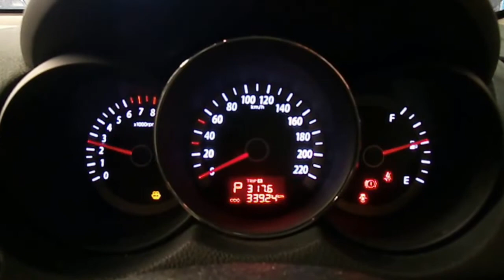WRECKING 2012 KIA CERATO 2.0 (C15835)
We are currently wrecking this 2012 KIA CERATO 2.0 (STOCK C15835).